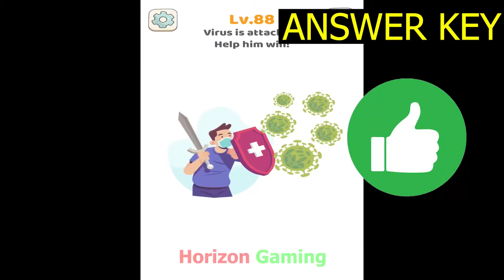Tricky Brain Story Dop Puzzle LEVEL 88 Virus is attacking help him win - New Update Gameplay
Tricky Brain Story Dop Puzzle LEVEL 88 Virus is attacking help him win - New Update Gameplay Walkthrough Android IOS